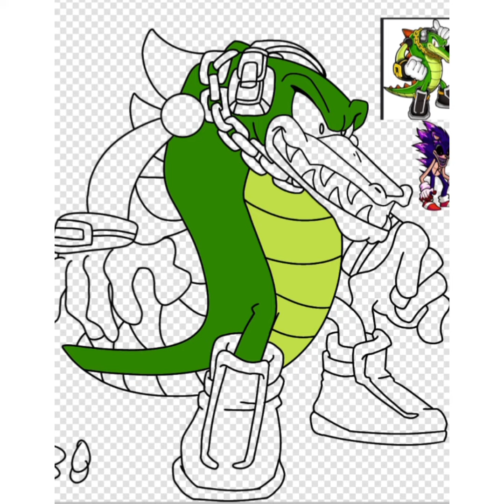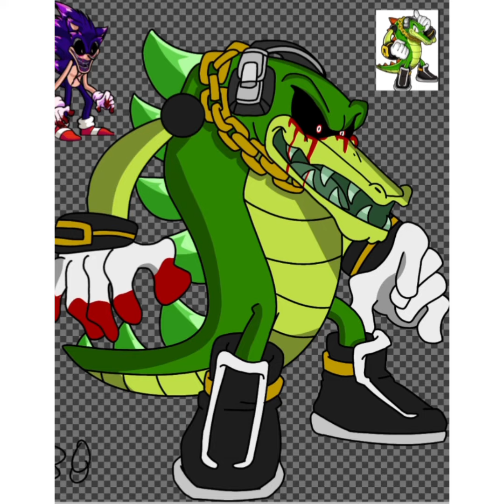Vector espio and charmy as triple trouble mod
(Old video) VECTOR ESPIO AND CHARMY AS TRIPLE MOD ,FROM FRIDAY NIGHT FUNKEN